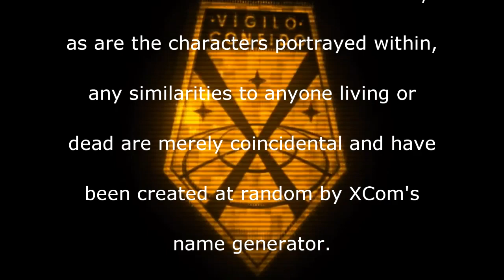Not Hardy | Worlds First XCOM VS Campaign- Mickey VS Squee- 007a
Worlds First XCOM VS Campaign, where i command XCOM against the nefarious forces of SpiffySquees Ethereal Overmind :D
The videos are only slightly edited, i just edit out me messing with the console switching teams, if you want to know how its done, check out this video